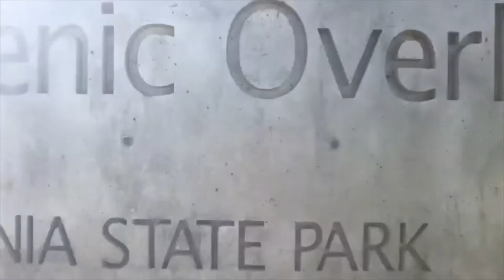TEEN'S AMAZING WEIGHT LOSS TRANSFORMATION JOURNEY!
TEEN'S AMAZING WEIGHT LOSS TRANSFORMATION JOURNEY!... In this video I provided an incredible teen weight loss journey / weight loss transformation in which my teen client Reza lost a total of 77 lbs. in 10 months!! Reza's weight loss journey came with hard work, dedication and a strong desire to make a positive change in his life. Under my fitness training system and nutritional regimen, he adopted positive habits that allowed him to reach success with both fitness and nutrition. He was committed to training with me for nearly a year as well as on his own in order to achieve success with his weight loss goals. He continues to keep the weight off and eating good wholesome nutritious food.

PERSONAL TRAINING I ONLINE COACHING I NUTRITIONAL CONSULTATIONS I LIFESTYLE.

You can also find me at these other social media platforms 👇🏽